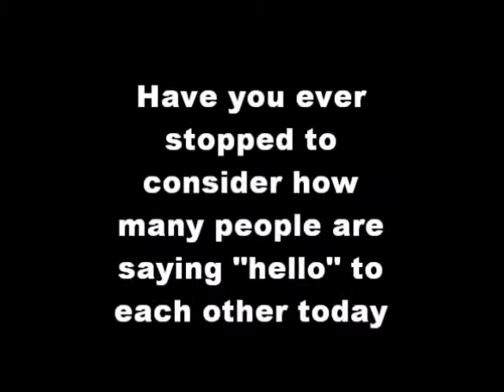UWA EP Preparation Seminar